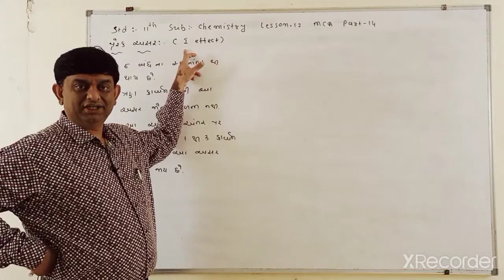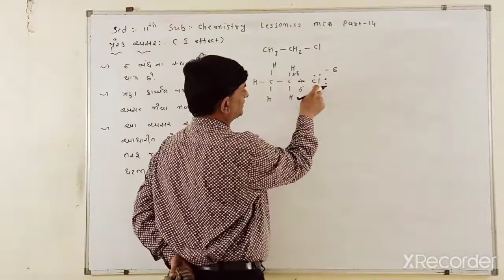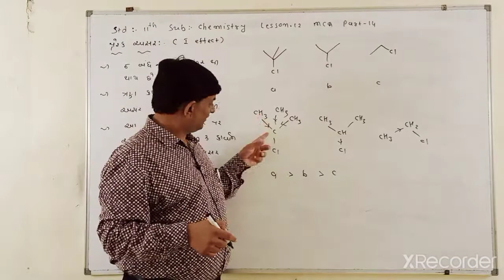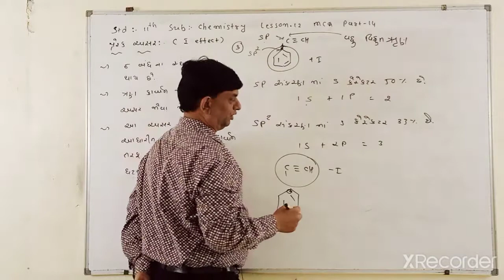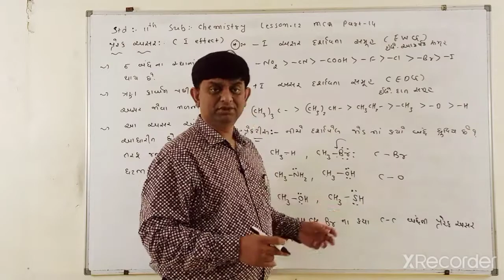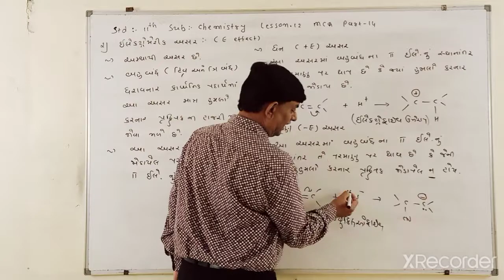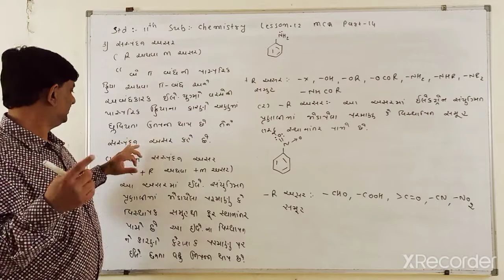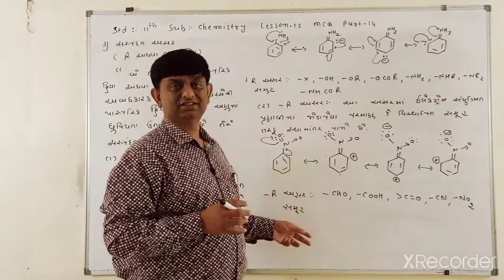11GM CHEMISTRY LESSON 12 MCQ PART 14 JEE NEET GUJCET TRUSHIT SIR INDUCTIVE EFFECT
11GM CHEMISTRY LESSON 12 MCQ PART 14 JEE NEET GUJCET TRUSHIT SIR INDUCTIVE EFFECT